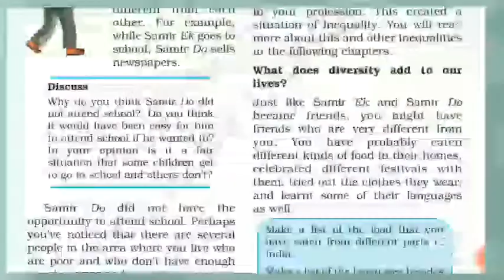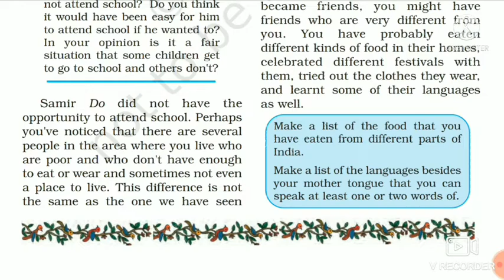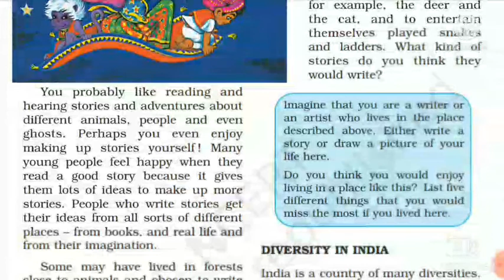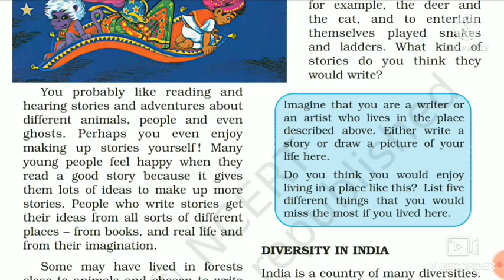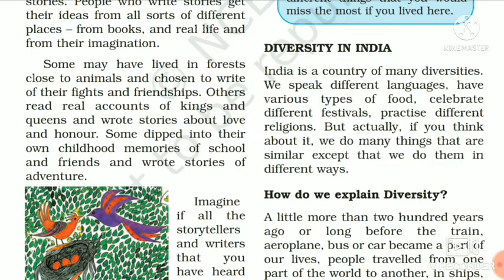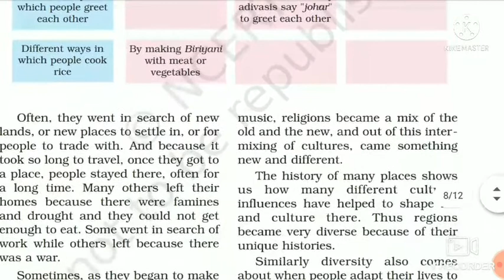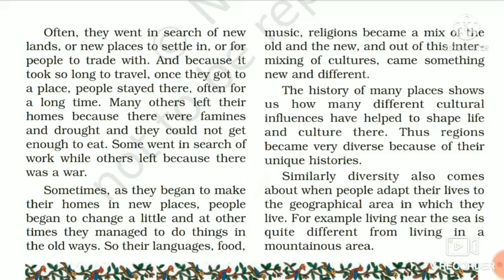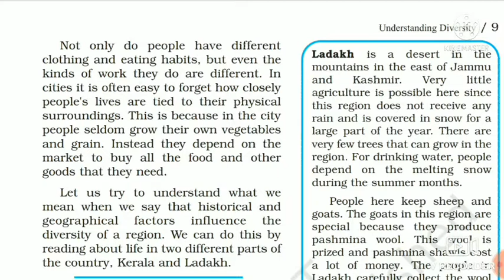Class 6 Civics Lesson 1 Page no. 7-9